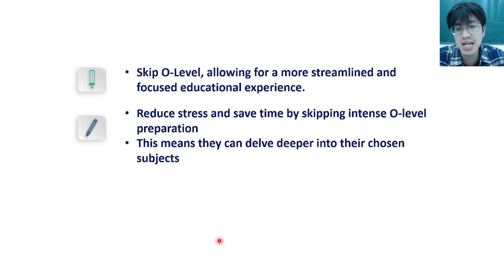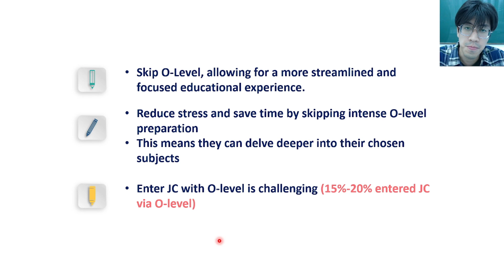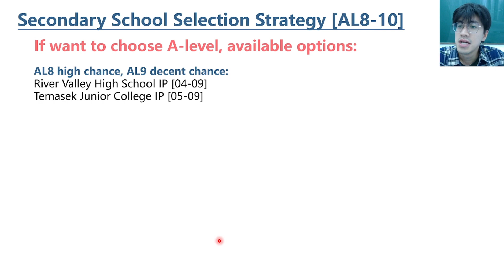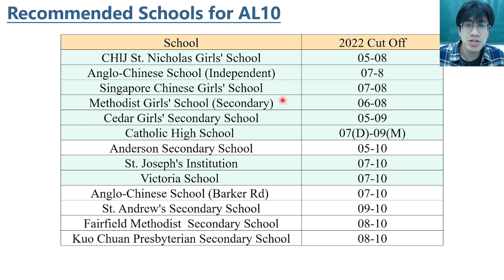Post-PSLE: How to Choose Secondary School with No Regret [AL8 - AL10]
Greetings! This is Kangaroo Study based in Singapore. Our primary focus is on both Singapore Math Olympiad contests and the Singapore PSLE curriculum. Over the years, our students have consistently achieved excellent results in NMOS, RIPMWC, and APMOPS. Our specialized PSLE curriculum is renowned for its systematic and scientific approach. We ensure effective learning outcomes through pre and post-class quizzes, daily practice sessions to prevent learning gaps, and correction books designed to cultivate positive learning habits for long-term benefits.

If you'd like to learn more about our PSLE curriculum and the schedule, feel free to connect with us through our WhatsApp study group by scanning the QR code in this video ⬆️.